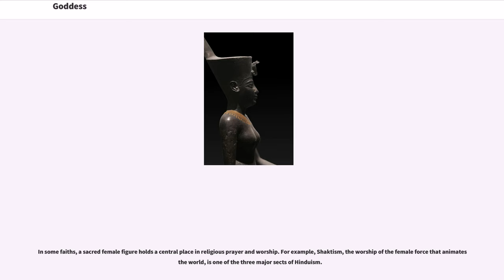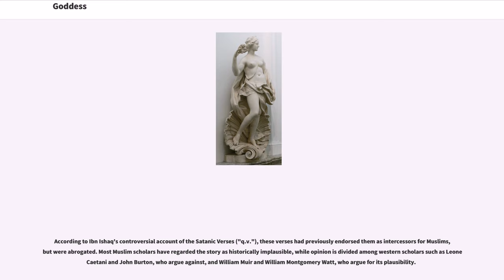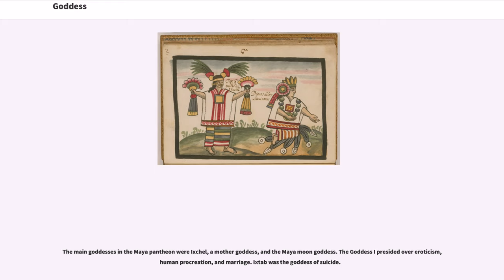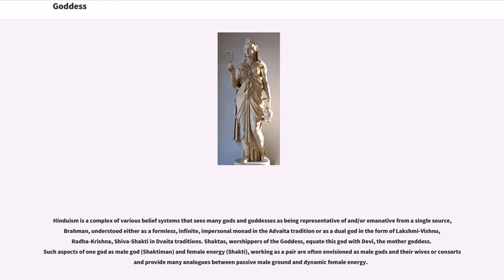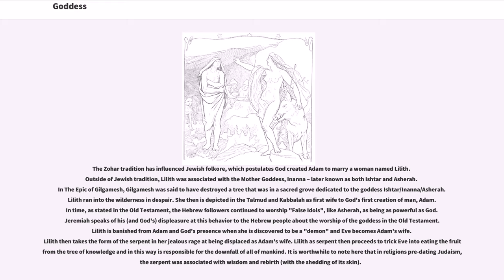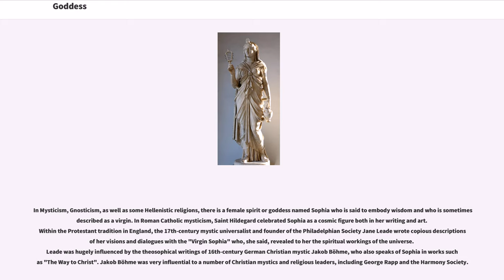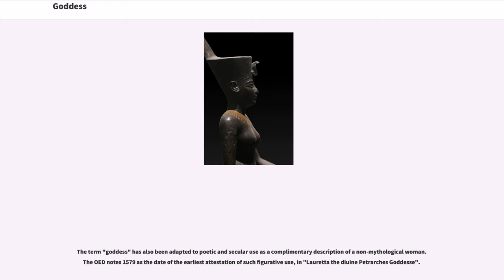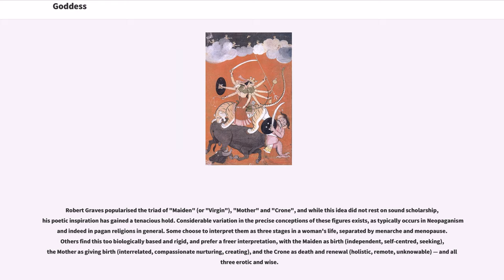Goddess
A goddess is a female deity. Goddesses have been linked with virtues such as beauty, love, motherhood and fertility (Mother-goddess cult in prehistoric times). They have also been associated with ideas such as war, creation, and death.

In some faiths, a sacred female figure holds a central place in religious prayer and worship. For example, Shaktism, the worship of the female force that animates the world, is one of the three major sects of Hinduism.

The primacy of a monotheistic or near-monotheistic "Great Goddess" is advocated by some modern matriarchists as a female version of, preceding, or analogue to, the Abrahamic God associated with the historical rise of monotheism in the Mediterranean Axis Age.

Polytheist religions, including Polytheistic reconstructionists, honour multiple goddesses and gods, and usually view them as discrete, separate beings. These deities may be part of a pantheon, or different regions may have tutelary deities. The reconstructionists, like their ancient forebears, honour the deities particular to their country of origin.

The noun "goddess" is a secondary formation, combining the Germanic "god" with the Latinate "-ess" suffix. It first appeared in Middle English, from about 1350. The English word follows the linguistic precedent of a number of languages—including Egyptian, Classical Greek, and several Semitic languages—that add a feminine ending to the language's word for "god".

Joseph Campbell in "The Power of Myth", a 1988 interview with Bill Moyers, links the image of the Earth or Mother Goddess to symbols of fertility and reproduction.
For example, Campbell states that, "There have been systems of religion where the mother is the prime parent, the source... We talk of Mother Earth. And in Egypt you have the Mother Heavens, the Goddess Nut, who is represented as the whole heavenly...